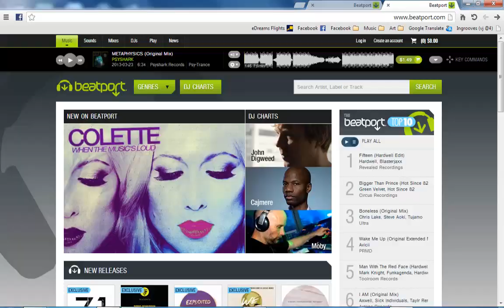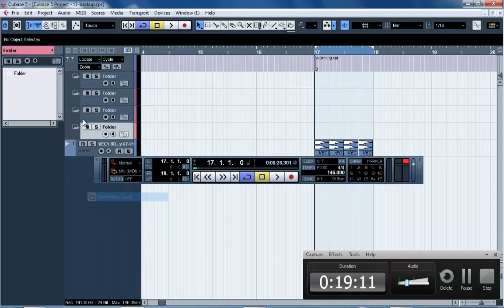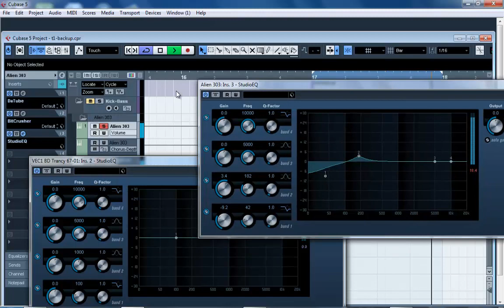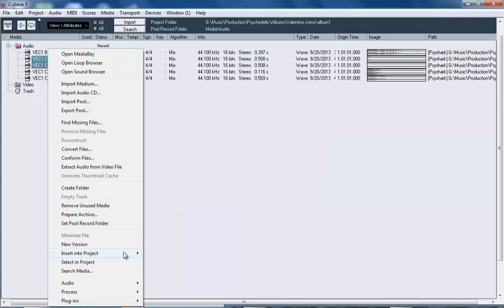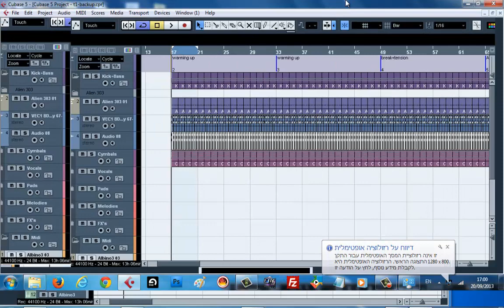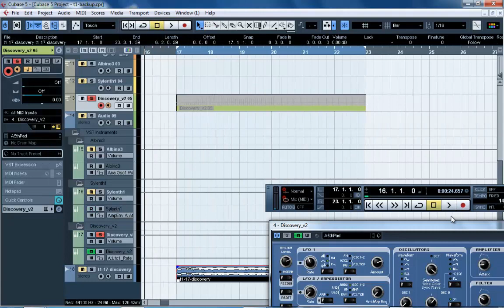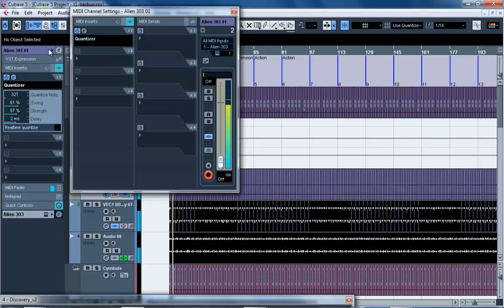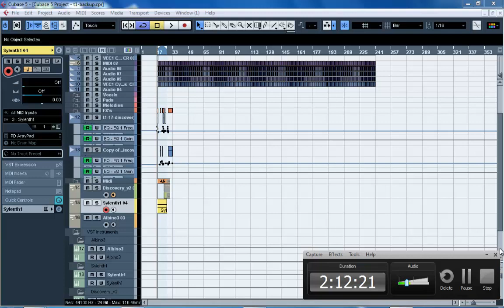Valentino Jorno - PsyShark Tutorial Part 1 - How to produce a PsyTrance Track with Cubase 5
Cheers,
PsyShark / VJorno / Valentino Jorno